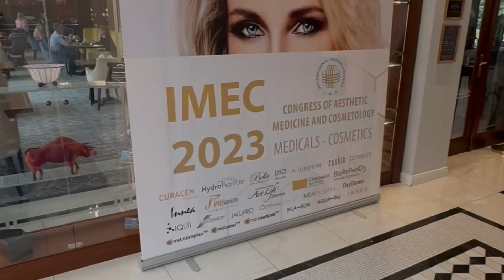IMEC 2023 - KONGRES ESTETICKEJ MEDICÍNY / JALUPRO - Dr. ELENA RUMYANTSEVA MATHEY, PhD.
🎉 Na kongrese IMEC 2023 sme si predstavili našu obľúbenú značku Jalupro, spolu s fascinujúcou prednáškou od medzinárodnej speakerky Dr. ELENA RUMYANTSEVA MATHEY, PhD. / FR.

💎 JALUPRO, to sú 4 druhy inovatívnych kolagénových injekčných inovatívnych produktov pre Vašu úspešnú prax:

🖤Jalupro Classic
🖤Jalupro HMW
🖤Jalupro Super Hydro
🔥Jalupro Young Eye - Novinka už čoskoro.

PATENTOVÉ BEZKONKURENČNÉ ZLOŽÉNIE:
✨ 7 aminokyselin - podpora tvorby kolagénu
✨ 3 peptidy - antiage účinok✨ nová formula kyseliny hyalurónovej až 80 mg/2,5 ml

💎 JALUPRO SUPER HYDRO:
Je výnimočný bioremodelačný produkt so zosieťovanou kyselinou hyalurónovou, ktorý sa používa na zlepšenie pevnosti, objemu a tónu/jasu pokožky na tvári a krku.
Obsahuje najvyššiu koncentráciu kyseliny hyalurónovej na trhu - 💎 80 mg/2,5 ml. je 100% biokompatibilný s pokožkou človeka a bez prídavných chemických látok.